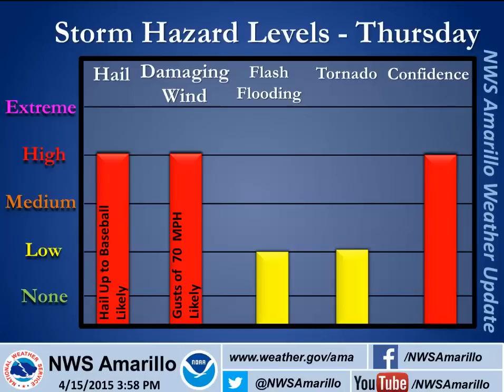NWS Severe Weather Briefing for April 15th and 16th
Severe weather likely for the Texas and Oklahoma Panhandles over the next 24 hours. Wednesday evening there could be a few severe storms, but the best chances will be on Thursday. All of the hazard boxes will be checked tomorrow with hail up to baseballs, destructive wind gusts up to 70 mph, and some isolated tornadoes likely.